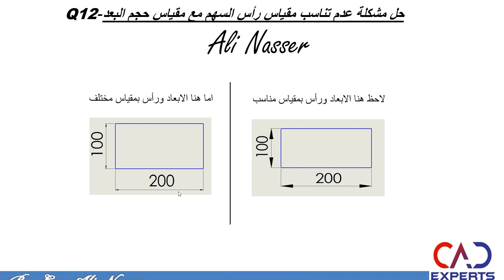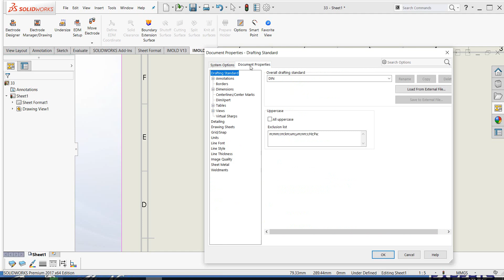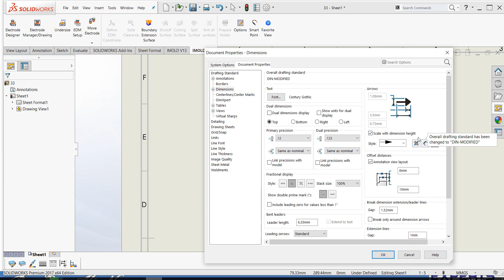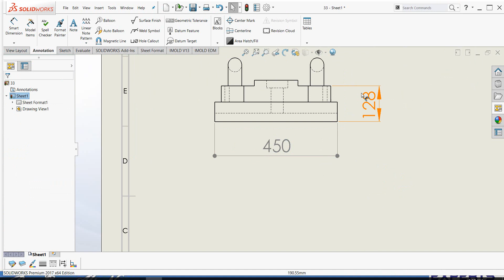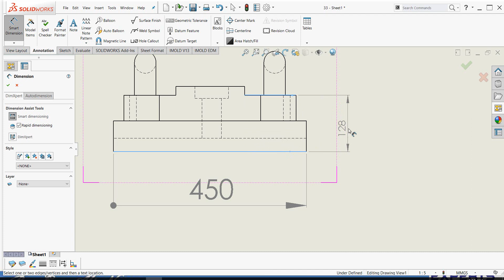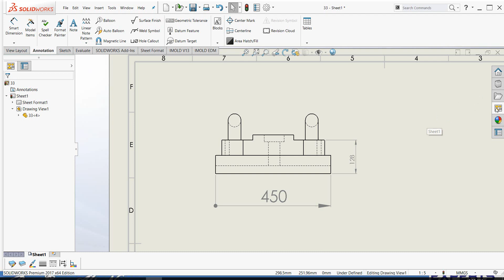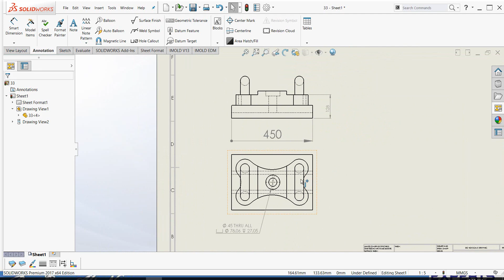Fit arrow with dimensions scale in solidworks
حل مشكلة عدم تناسب مقياس رأس السهم مع مقياس حجم البعد
Q20- Solidworks Shaded Cosmetic threads
Q21- SOLIDWORKS Section View makes my model appear hollow عند عمل قطاع مؤقت يظهر مجوف كأنه سيرفيس
Q22-Missing hole wizard oR missing solidworks template
Q-23 Save 3D PDF in Solidworks
Q24-Convert Toolbox Part to a Regular Part File